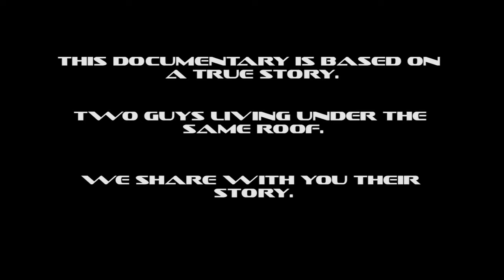DTC - Documentary (Annoying Roomate)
A Documentary about when I moved in with Vincent. Most annoying person alive!!